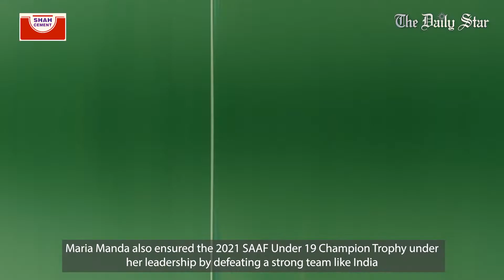উদ্দীপ্ত বাংলাদেশের অভিযাত্রী- মারিয়া মান্ডা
আন্তর্জাতিক পরিধিতে বাংলাদেশ এর নামকে অনন্য উচ্চতায় নিয়ে যাচ্ছেন বেশ কিছু প্রতিভাবান ব্যক্তিত্ব। বাংলাদেশের এসকল অভিযাত্রীদের সেই অর্জন ও সম্মাননাগুলোকে সকলের মাঝে তুলে ধরতে দ্য ডেইলি স্টার এবং শাহ সিমেন্ট এর যৌথ উদ্যোগে আয়োজিত হচ্ছে 'উদ্দীপ্ত বাংলাদেশের অভিযাত্রী'।

আজ কথা বলছেন উদ্দীপ্ত বাংলাদেশের আরেক অভিযাত্রী বাংলাদেশ এর অনূর্ধ্ব-১৯ নারী ফুটবল দলের অধিনায়ক মারিয়া মান্ডা। এক এর পর এক চমৎকার জয় এবং সম্প্রতি অনূর্ধ্ব-১৯ সাফ ফুটবল কাপ এ জয় ছিনিয়ে আনেন। এরই মাধ্যমে নারী ফুটবলের অগ্রগতি এবং বাংলাদেশ এর নামকে গৌরবান্বিত করার জন্য উদ্দীপ্ত এই অভিযাত্রীকে জানাই শাহ সিমেন্ট ও দ্য ডেইলি স্টার এর পক্ষ থেকে শুভকামনা।